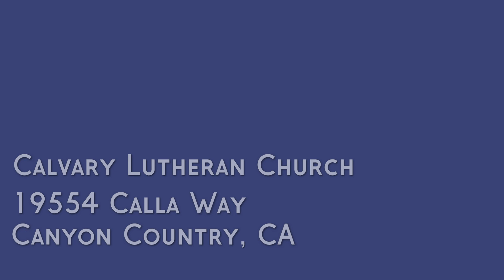Because He Loved Us First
We are called to reflect the love of Jesus to others because he first loved us.